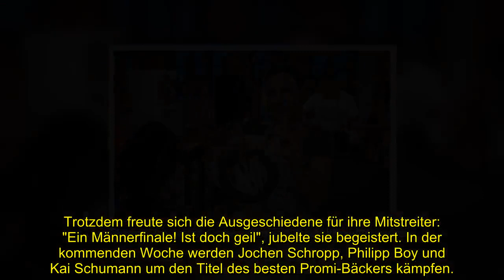"Das Große Promibacken"-Halbfinale: Dieser Star fliegt raus!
Im Das große Promibacken-Halbfinale wurden wieder die leckersten Kreationen gezaubert. In der vergangenen Woche hatte die Schauspielerin Caroline Beil (56) ihre Kochschürze abgeben müssen, während Jochen Schropp (44) sich zum wiederholten Mal die rote Schürze schnappen konnte. In der heutigen Episode kämpften die verbleibenden Hobby-Bäcker nun um die begehrten Plätze für das Finale. Für diesen Promi hat es sich heute ausgebacken!